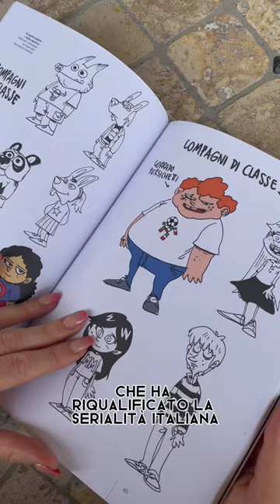CONOSCI ZEROCALCARE e BLANKETS?